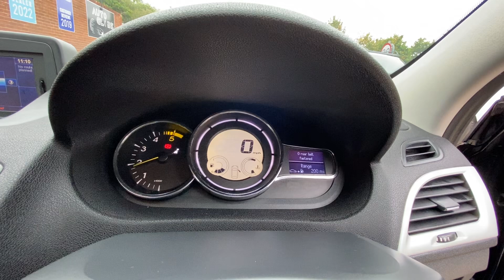Renault Megane 1.5. WN60 XJH